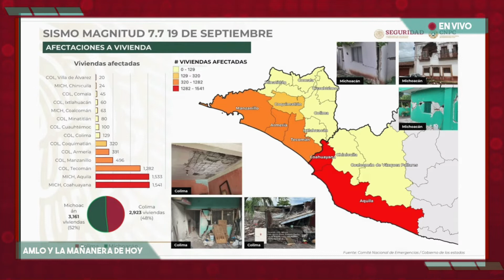AMLO:tras réplica de sismo en Michoacán de magnitud 6.9 informó que "no hubo daños mayores" 🔴👈🏼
El presidente Andrés Manuel López Obrador informó que "no hubo daños mayores" por el sismo de esta madrugada de magnitud 6.9, e informó que en la CDMX dos personas perdieron la vida, además, dijo que ya se realiza un censo de viviendas afectadas en Michoacán y Colima.

➡️Laura Velázquez Alzúa, titular de la CNPC, informó que a la 1:16 hrs del 22 de septiembre se registró una réplica del sismo del 19 de septiembre con una magnitud de 6.9, con epicentro en Coalcoman, Michoacán. Hasta ahora los reportes de los daños son menores.

➡️Dijo que en la CDMX hubo dos personas fallecidas a causa del sismo registrado esta madrugada, a la 1:16 hrs. Una persona perdió la vida al caer por las escaleras y la otra a causa de un infarto.

➡️Más de 312 mil personas fueran afectadas en su servicio de electricidad en la CDMX y el EdoMex, según la CFE hasta el momento se ha restablecido el servicio al 45% de las personas afectadas.

➡️Informó que tras los sismos del 19 de septiembre y de la madrugada del 22 de septiembre, se realiza el censo de viviendas dañadas, siendo el municipio de Aquila, Michoacán, el que tuvo mayores afectaciones.

➡️Informó que la AlertaSísmica está ubicada en 9 entidades del país: Oaxaca, CDMX, EdoMex, Guerrero, Tlaxcala, Puebla, Morelos, Michoacán y Chiapas, además, dijo que se considera realizar un simulacro nacional "2 ó 3 veces al año".